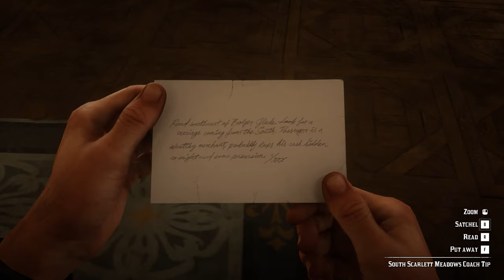Red Dead Redemption 2 PC Free Roam Gameplay (Coach Robbery & Bounty Hunting)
Red Dead Redemption 2 Coach Robbery & Bounty Hunting Contract in Rhodes Station.

This Gameplay is Recorded on a PC.

PC Specification :
i5-9600K
Geforce RTX 2060 SUPER 8GB
ASRock Z390 Steel Legend
2x16GB Corsair DDR4 Vengeance RGB PRO
Samsung SSD 970 Evo Plus M.2 250GB